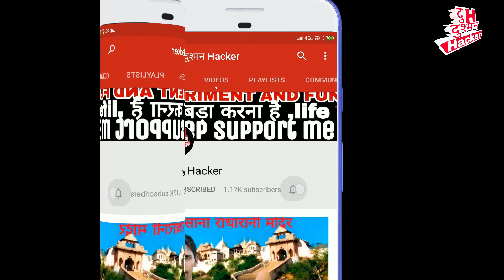SUNDAY CHALLENGE EP10 BULLET BIKE CHALANA || DUSHMAN HACKER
‌ Video Editor 👉👉👉Dushman singh
‌ Video scripting 👉👉👉 Dushman singh
‌ Video शूटिंग 👉👉👉कोई भी मिल जाए